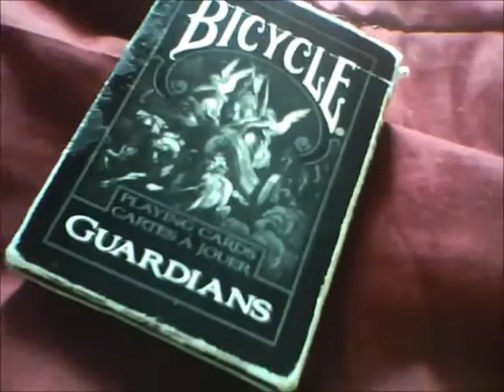magia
mago:jose gomez